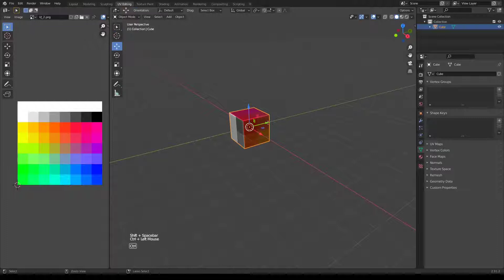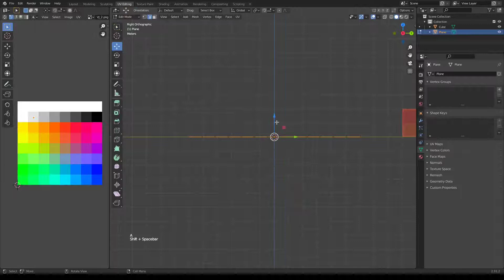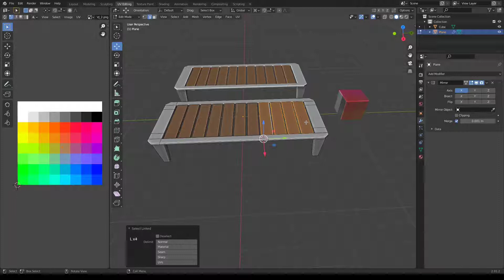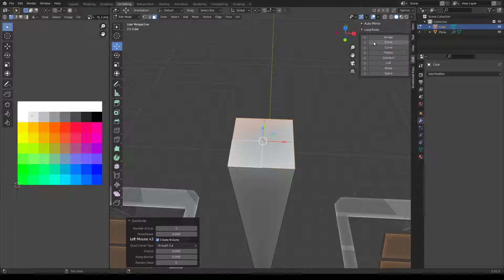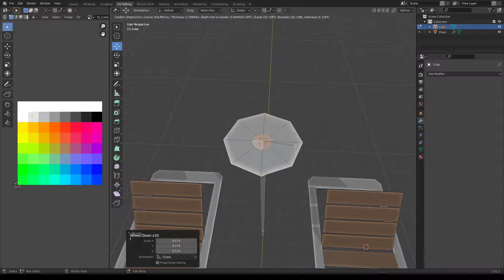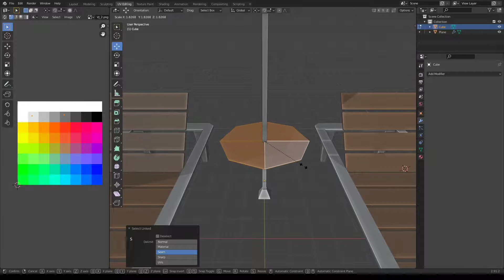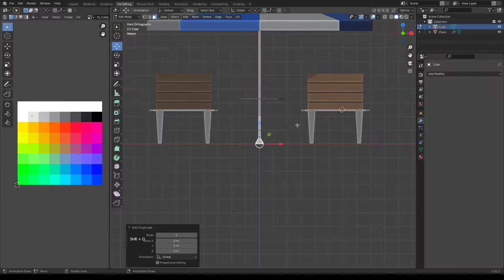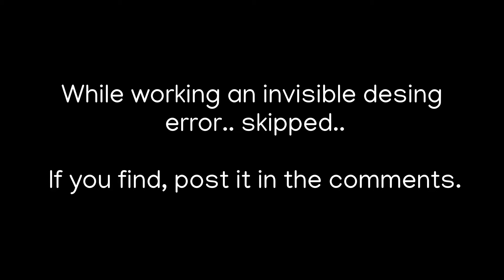Let's design a Simple Low Poly Beach Seating in Blender 2.91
Hi friends, this video focused on designing a simple and low poly model of beach or sunbath seating. I will make a video on environment setting and upload it soon. Thank you.